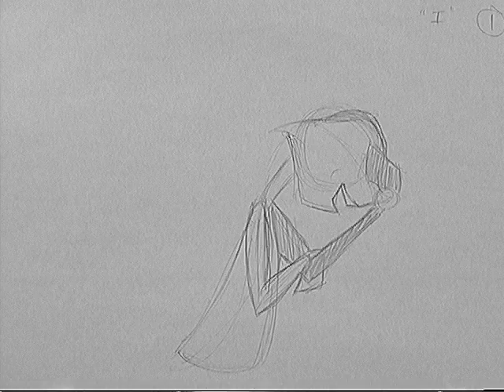"Young Frankenstein" Lip Sync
This is my first lip sync ever. In my Intermediate 2-D Animation class, we all came up with several characters and sound clips to use for our lip syncs. I chose this clip from Mel Brooks's "Young Frankenstein" because it was the most dynamic. The character was designed by someone in my class. He looks more like a Who on the model sheet. I enjoyed taking the most lovable and innocent looking character and animating him to the most angry sounding dialogue : ) I think it's pretty decent for my first try.